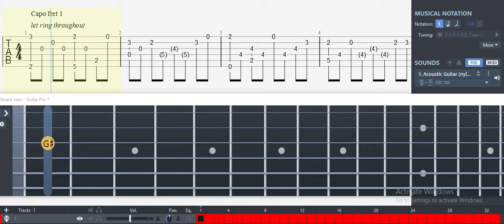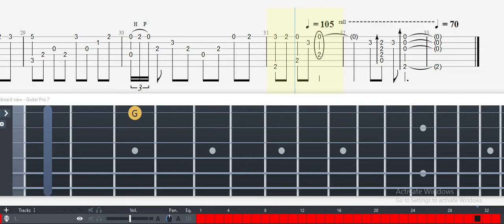Guitar Tab - Stronghold (Might & Magic: Heroes VI) OST Fingerstyle Tutorial Sheet Lesson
Stronghold (Might & Magic: Heroes VI) Guitar Tab

 Stronghold
                          Might and Magic: Heroes VI
                          Paul Anthony Romero